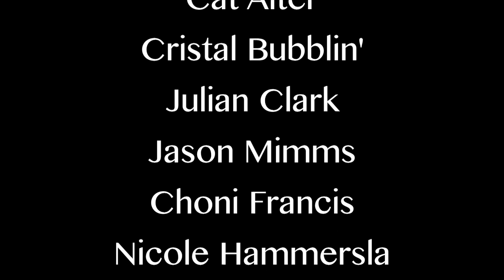TMI Episode 41 with Devon Graye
TMI
Episode 41 with Devon Graye

Directed By  Peter Aiello

Produced By
Nina Costantino, Peter Aiello
Julian Clark & John Barra

Written By
Peter Aiello, Julian Clark
Kate Cornell, Tim McGeary
with
Nicole Hammersla, Joe Neuburger
& Todd Van Meter

Starring
Cat Alter
Cristal Bubblin'
Julian Clark
Jason Mimms
Choni Francis
Nicole Hammersla
Jason Kaye
Michael Klimkowski
Kimberly McVicar
David Neale
Afton Quast

Recorded Live at the
Second City Hollywood Theater

Running Order:
Bieber by Julian Clark
Incarcerated Contessa by Kate Cornell and Peter Aiello
Madvertisement by Joe Neuburger
Outfitters by Kate Cornell and Julian Clark
Studying by Peter Aiello
George's Girls by Tim McGeary
Ketchup by Julian Clark
CNN by Nicole Hammersla
Hipnado by Julian Clark
Full Time by Julian Clark and Tim McGeary
Guantanamo by Todd Van Meter
Devon Graye's Anatomy by Peter Aiello
Roast by Tim McGeary
Music Appreciation by Peter Aiello and Tim McGeary
Head Explodes by Peter Aiello
Real American Horror Story by Julian Clark
Dexter 33130 by Peter Aiello